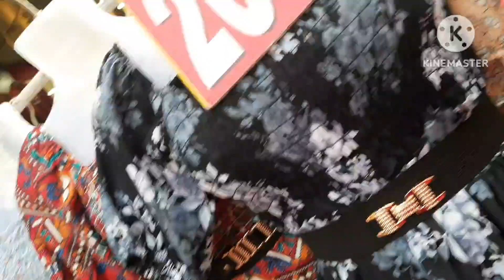dilshuknagar street shopping